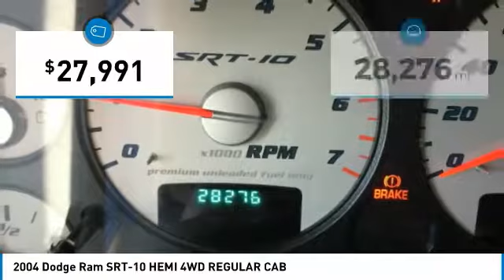2004 Dodge Ram SRT-10 P10206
2004 DODGE RAM SRT-10 Paramus, NJ
Stock# P10206

Only 28,273 Miles! This Dodge Ram SRT-10 delivers a Gas V10 8.3L/506 engine powering this Manual transmission. SRT-10 QUICK-ORDER PKG, 8.3L V10 ENGINE, 6-SPEED MANUAL TRANSMISSION.

*This Dodge Ram SRT-10 Comes Equipped with These Options *
Variable speed intermittent windshield wipers, Tinted windows, Tilt steering column, Speed control, Sliding rear window, Shoulder belt height adjusters, Sentry Key theft deterrent system, Satin silver bezels/lock knobs, Removable tailgate, Remote keyless entry.

Come in for a quick visit at Dodge Chrysler Jeep Ram Of Paramus, 315 Rt 4 West, Paramus, NJ 07652 to claim your Dodge Ram SRT-10!